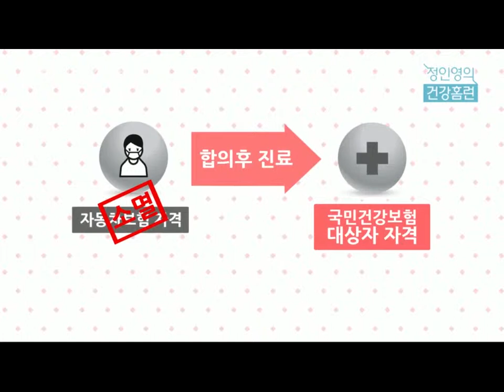[건강보험심사평가원]자동차보험과 건강보험의 관계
건강보험심사평가원에서는 병원, 의사분들의 직접적인 문의도 많이 들어오는데요. 병원에서 직접 문의가 들어온 '자동차보험'에 대해서 알려드릴게요~ 모두함께 고고고!